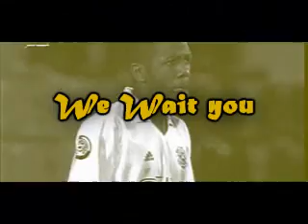Kalfaninho Qatar Ronaldinho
Kalfan vs ronaldinho